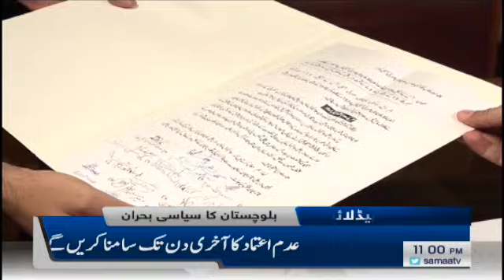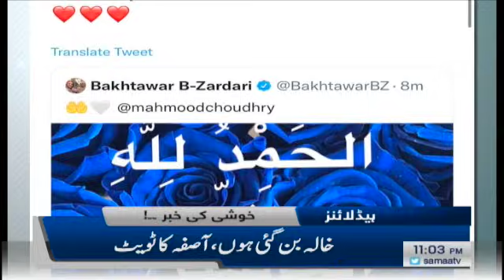Samaa news headlines 11pm | SAMAATV - 11 Oct 2021